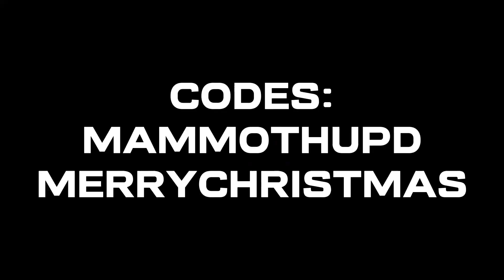[CODES] MAMMOTH UPDATE PREVIEW + TUTORIAL | Cat Piece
Play Cat Piece!
Trello!

Our faith can move mountains - Matthew 17:20